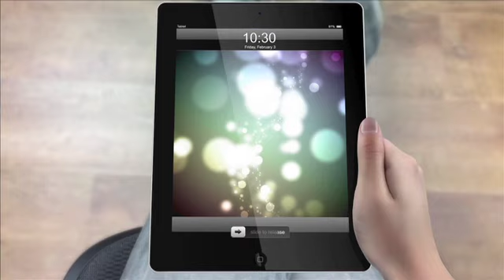Crystl Bustos Interview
- This week Gary Leland interviews former Olympian Crystl Bustos